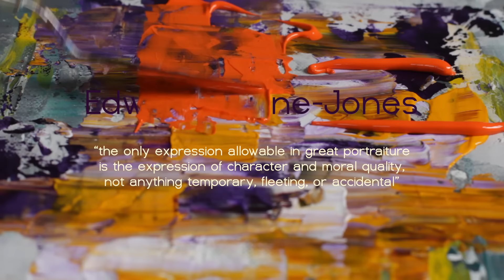How 'Portrait of a Lady on Fire' Reveals Its Secrets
I remembered how great a capella is with this film.

Love.